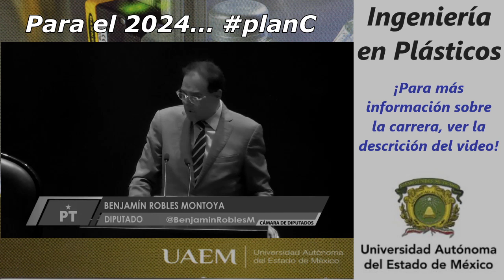shorts | camaradediputados | gobmx 4t planc mexico diputadofederal diputado diputada